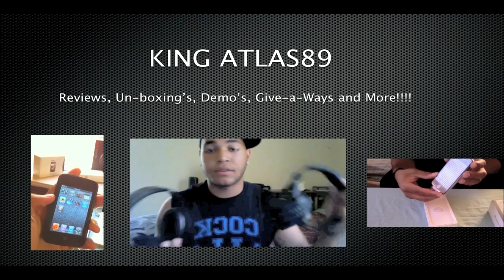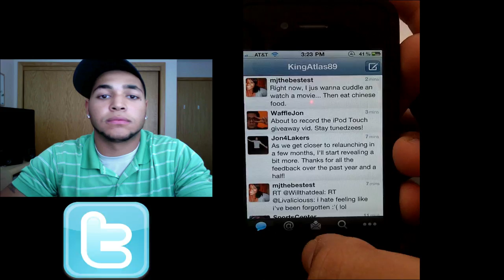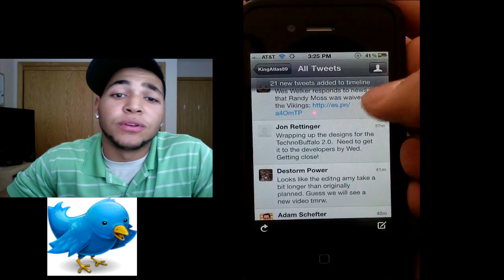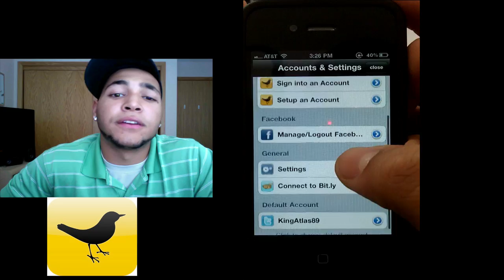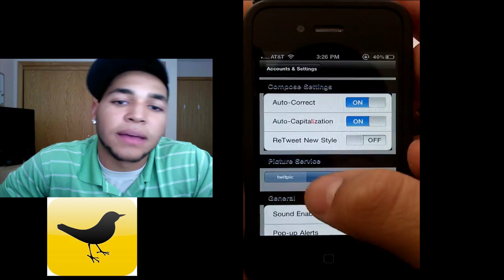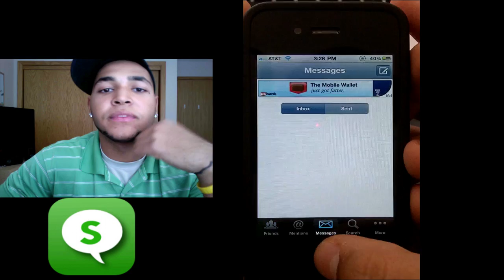Twitter App Showdown for iPhone!